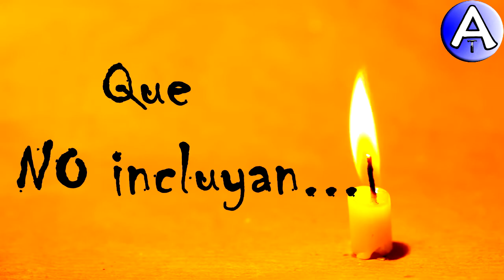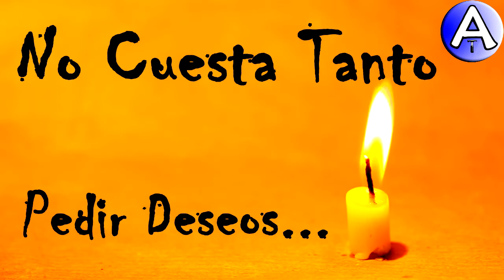Feliz Cumpleaños Marine / Piensa 3 Deseos / Video Postales ATLASNUBEAUTOGESTION